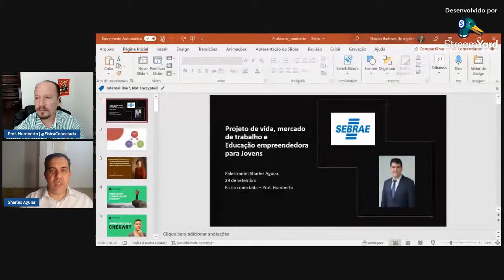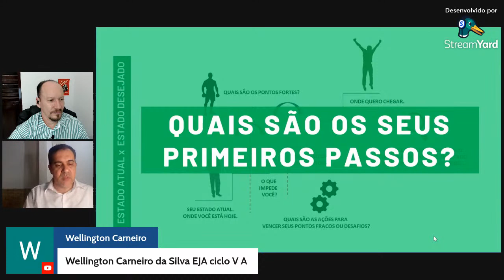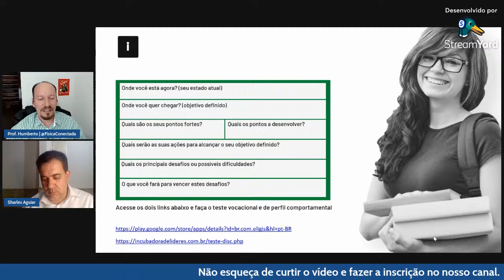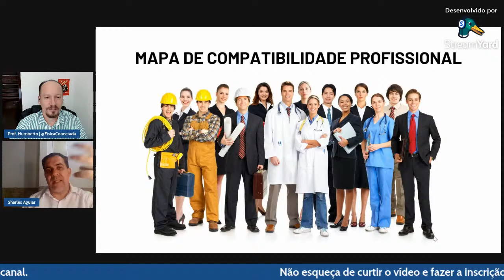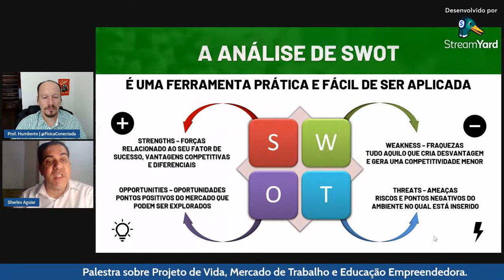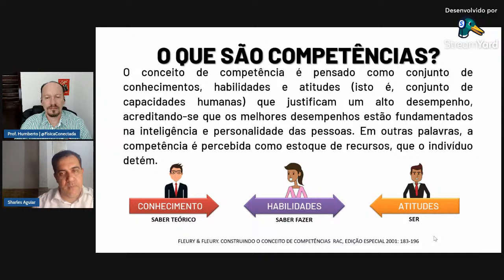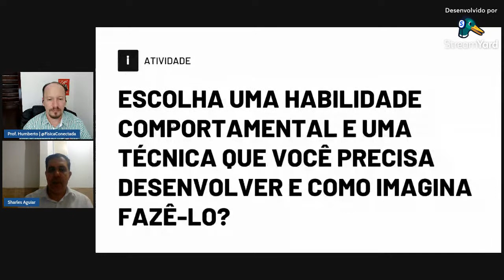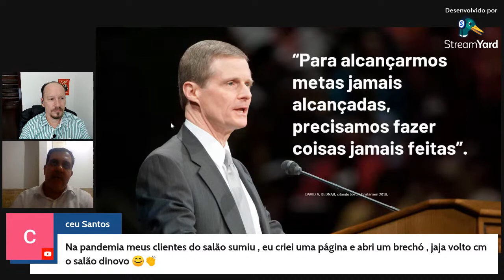Projeto de vida, mercado de trabalho e educação empreendedora.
Live sobre Projeto de vida, mercado de trabalho e educação empreendedora.
Com a participação de Sharles Aguiar, consultor do SEBRAE.